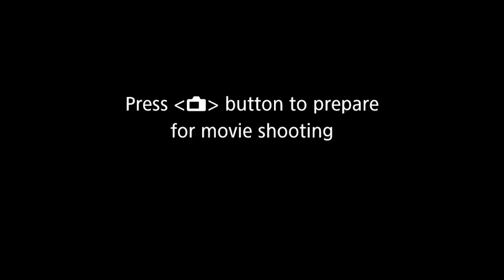Jav talks not being a Drill rapper, calls out rappers for not really freestyling, & more!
New York artist Jav stops by the Talk of The Town Studio. On his first sit down with us he gets into the definition of his sound, he opens up about his feelings on the Drill subgenre, goes off on rappers who don’t actually freestyle for a freestyle performance, does his own freestyle performance, and so much more!

(0:13) Intro/Hip-Hop Trivia
(3:45) Growing up in Flatbush/Getting into Music
(5:49) Deciding What He Wants to Drop or Keep
(7:34) Why he feels he’s leveled up as an artist
(9:00) Describing his sound
(10:22) Not making Drill and trying to make it in NY
(12:15)  Drill rapping and not living the Drill life is “Corny”
(13:00) Influence of lyrical content on young listeners
(15:07) Who he’s currently listening to
(16:00) The beginnings of Sabotage
(18:00) Differences when branding Sabotage and branding himself
(19:50) Staying independent with Sabotage or getting signed?/QC being sold
(22:04) The creative process behind “Therapy Sessions”
(23:04) Favorite song from “Therapy Sessions”
(25:27) How he feels opening up about what he says in his song
(26:27) Collaborating and how he chooses a collab
(27:42) Deciding what to do with unreleased music
(28:52) How he feels about performing
(31:00) Something people don’t know about him
(32:00) Outfit essentials and his favorite brand
(33:34) On actually freestyling for a freestyle performance
(35:15) Defining a Freestyle
(37:25) Plans for 2023
(38:15) Impromptu Freestyle
(40:46) NY and non-NY artists he would want to work with
(43:25) Outro/Where to find Javv